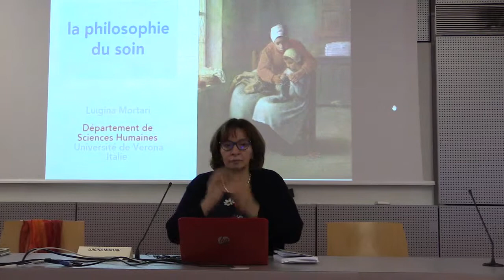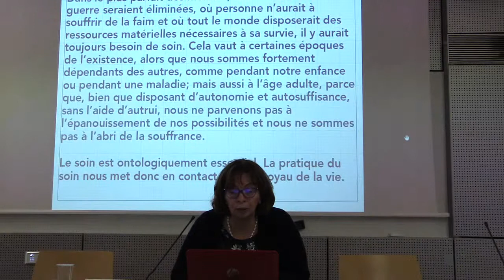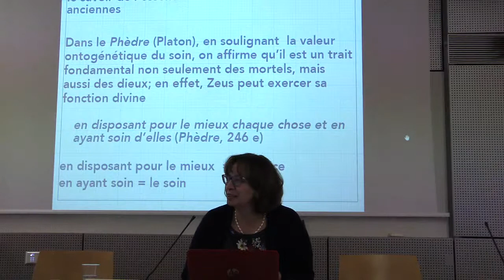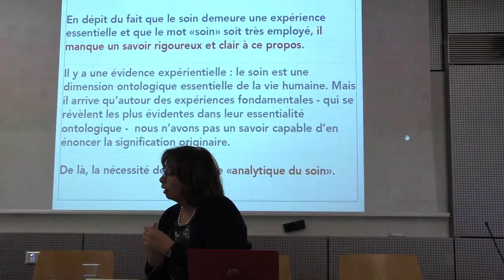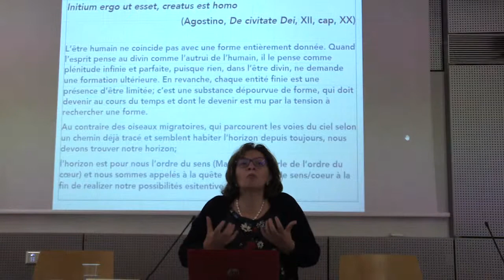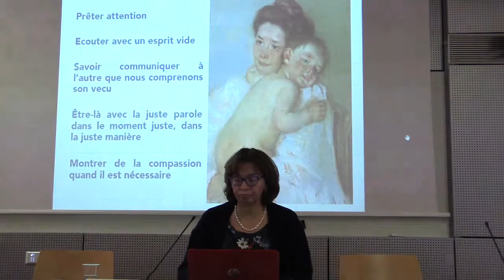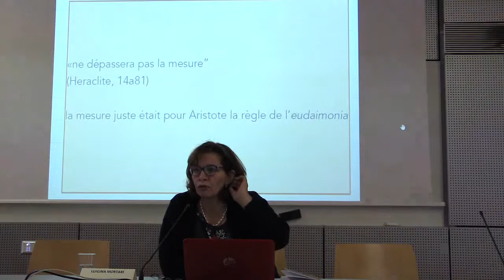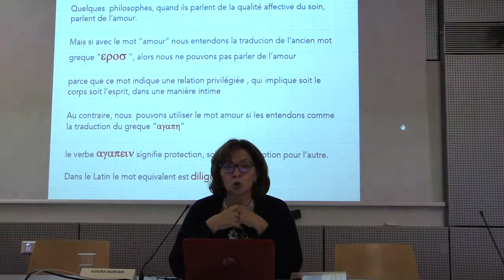Luigina Mortari L'éducation comme "care" pour faire fleurir l'être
Luigina Mortari (Professeur en Sciences de l’éducation, Université de Vérone, Italie)

Colloque international Théories et pratiques du Care
Université Paul-Valéry et Université de Montpellier
22 et 23 novembre 2018 - Site de Saint Charles
Équipes de recherches LLACS et LIRDEF
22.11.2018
Centre Théories et Pratiques du Care Montpellier

Les actes du colloque ont été publiés par la revue en ligne Notos n. 5